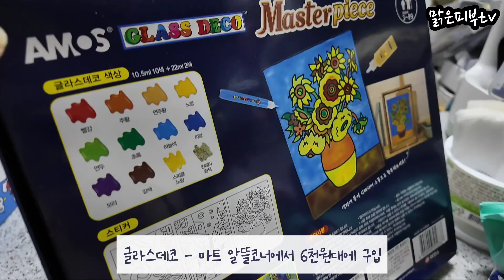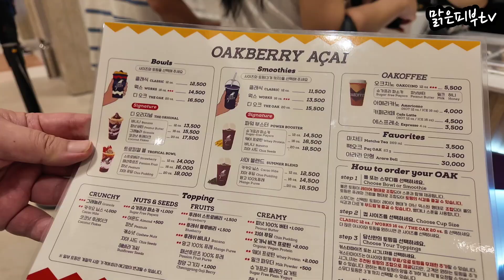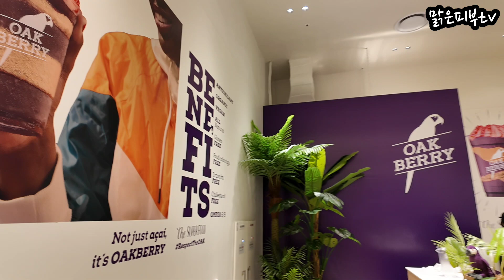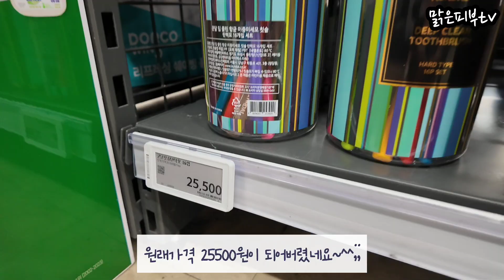대구 신세계 스위트파크 오크베리 & 소맥베이커리 & 브라우터 😋 홈플러스 산책, 글라스데코 반고흐, 페르시안친칠라 크림이, 대구 일상브이로그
대구 신세계백화점 스위트파크 브라우터 라우겐 굿! 2024년 8월 8일

라프레리 레플리카 골드밤 샘플

vlog 홈플러스 산책, 글라스데코 반고흐, 페르시안친칠라 크림이, 대구 신세계 스위트파크  오크밸리 & 소맥베이커리 & 브라우터 😋  일상브이로그